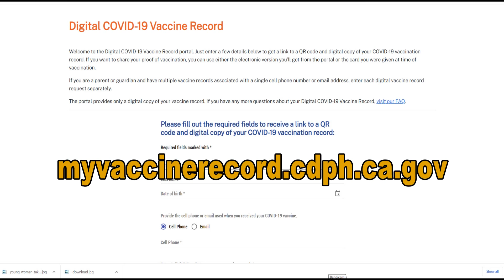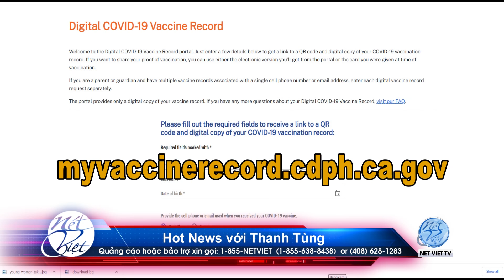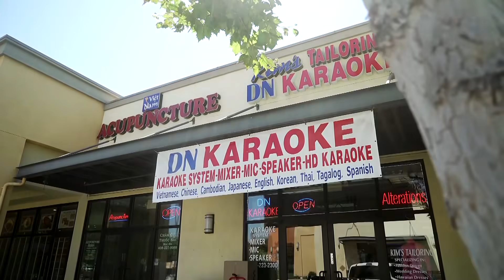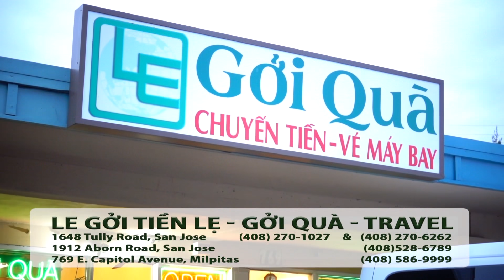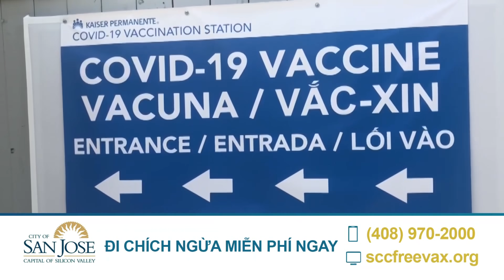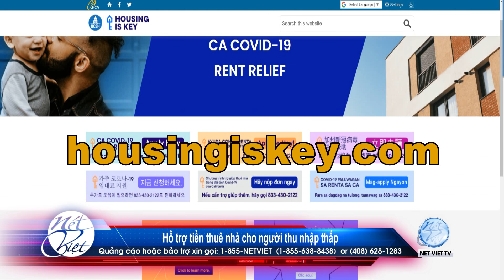Hot News với Thanh Tùng_Show 257_Jun 21 2021-Người thuê nhà lưu ý: 30/6 là thời hạn chót ...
Hot News với Thanh Tùng_Show 257_Jun 21 2021
-Người thuê nhà lưu ý: 30/6 là thời hạn chót được bảo vệ trục xuất
-Liệu Cali sẽ gia hạn cấm trục xuất người thuê nhà?
-Cali sẽ trả hết nợ thuê nhà: bao lâu?
-Hỗ trợ tiền thuê nhà cho người thu nhập thấp